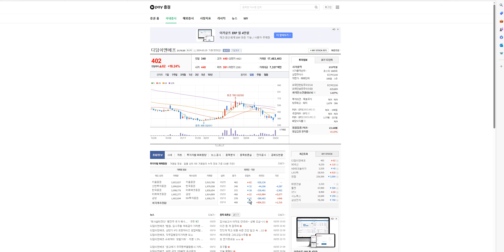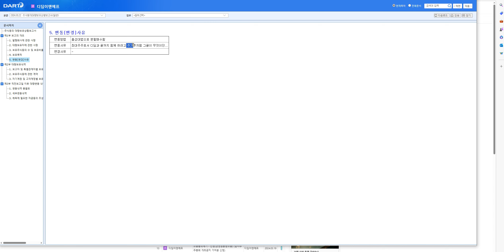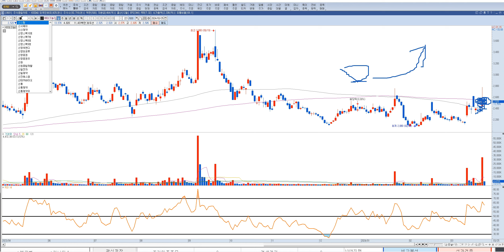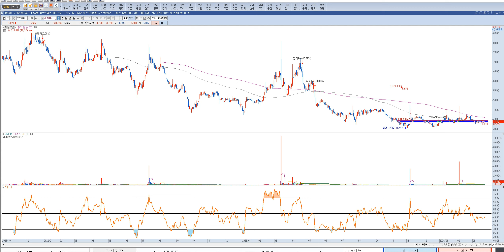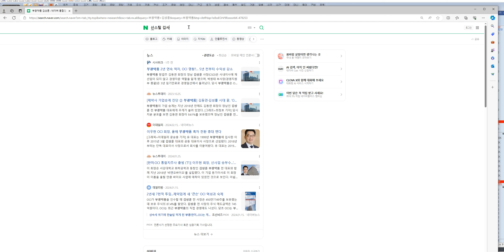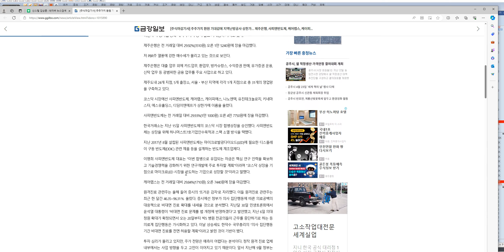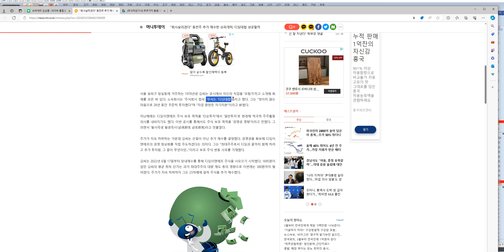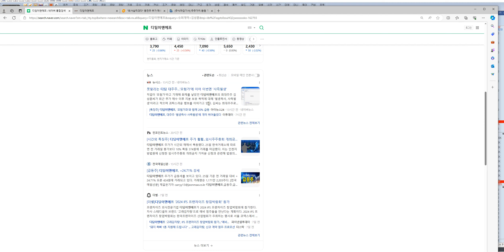모험가좌 디딤이앤에프 같이 알아볼까요? ㅎㅎ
0. 후행스펜 볼벤상단돌파매매를알아보기+현재기점으로 수식만들기
8. 지지 와 저항의아버지세력선ver.2+추세를바꾸는 수식신호 화살표 2종세트

4. 일반갭은 왜 메워질까? 일반갭vs돌파갭차이가무엇인가요? (feat. 역배열에서 악성매물소화하는매집봉 존재 유무)매집봉 다음 기준봉이나오는이유? 정배열에서 돌파갭이나오는이유?)

삼성전자 (005930)SK하이닉스 (000660)LG화학 (051910)현대차 (005380)셀트리온 068270)삼성바이오로직스 (207940)카카오 (035720)기아 (000270)POSCO (005490)NAVER (035420)SK텔레콤 (017670)현대모비스 (012330)LG생활건강 051900)신한지주 (055550)KT&G (033780)SK이노베이션 (096770)삼성SDI (006400)삼성물산 (028260)하나금융지주 (086790)삼성에스디에스 (018260)삼성화재 000810)LG전자 (066570)삼성엔지니어링 (028050)신한은행 (055550)한국전력 015760)KB금융 (105560)현대제철 (004020)삼성증권 (016360)엔씨소프트 (036570)아모레퍼시픽 (090430)롯데케미칼 (011170)삼성생명 (032830)GS건설 (006360)한솔루션 (009830)S-Oil (010950)LG디스플레이 (034220)현대건설 (000720)삼성전기 009150)롯데제과 (280360)대한항공 (003490)한온시스템즈 (018880)롯데쇼핑 023530)한국조선해양 (009540)SKC (011790)삼성카드 (029780)한미약품 (128940)한국타이어 (161390)한화생명 (088350)롯데지주 (004990)삼성중공업 (010140)
현대글로비스 (086280)한화테크윈 (012450)현대리바트 (079430)LG이노텍 (011070)신세계 (004170)미래에셋대우 (006800)넷마블 (251270)한미사이언스 (008930)신영권 (001720)농심 (004370)한샘 (009240)현대로템 (064350)한전KPS (051600)두산인라코어 (042670)한화시스템 (272210)한일시멘트 (300720)CJ제일제당 (097950)코웨 021240)LG유플러스 (032640)롯데케미칼 (011170)하이트진로 (000080)한화토탈 089470)일진머티리얼즈 (020150)SK케미칼 (285130)대웅 (003090)LG하우시스 108670)GS리테일 (007070)삼성화재우 (000815)현대백화점 (069960)기업은행 024110)현대로템 (064350)현대바이오 (048410)유한양행 (000100)현대건설기계 267270)오뚜기 (007310)메리츠증권 (008560)현대차우 (005385)현대엘리베이 017800)LG화학우 (051915)부광약품 (003000)대한유화 (006650)포스코케미칼 003670)SK이노베이션우 (096775)동국제강 (001230)롯데정밀화학 (004000)대림산 000210)SK바이오팜 (326030)한국가스공사 (036460)한화생명2우B (088355#100억
대웅제약 (069620)현대홈쇼핑 (057050)일진전기 (103590)두산중공업 (034020)한국공우주 (047810)에스원 (012750)신세계인터내셔날 (031430)세아베스틸 (001430)미화학 (134380)가치강의